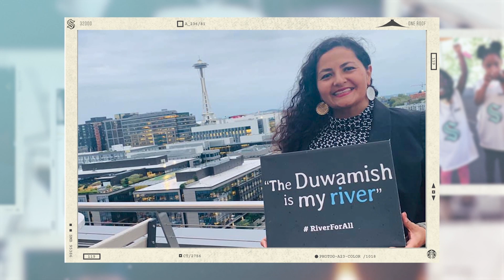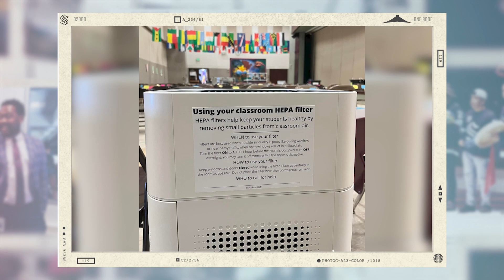Hero of the Deep: Paulina Lopez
The Seattle Kraken honored Paulina Lopez as the Kraken Hero of the Deep on December 30th, 2022, during the first period against the Edmonton Oilers.  The One Roof Foundation will donate $32k to Duwamish River Community Coalition in Paulina's honor.